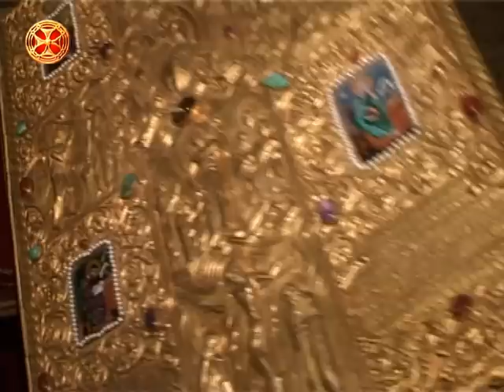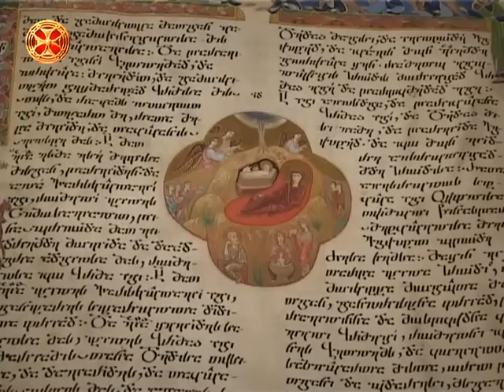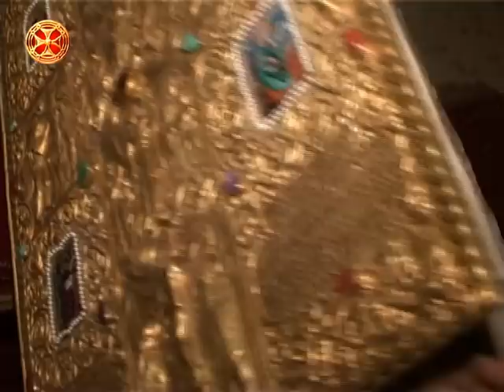მირქმა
mirqma - მიგებება უფლისა და მაცხოვრისა ჩვენისა იესო ქრისტესი